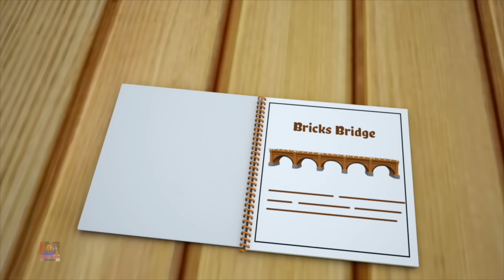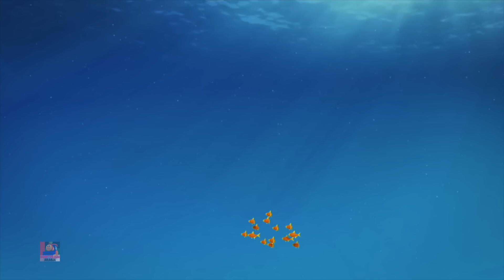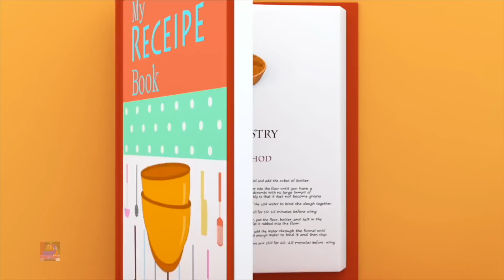عجلات على عربة الإطفاء + المزيد من المركبات الممتعة والقوافي للأطفال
تعتبر أغاني الأطفال هذه رائعة لتعلم الأبجدية والأرقام والأشكال والألوان والمزيد. نحن متجر واحد لأطفالك لتعلم العديد من أفراح أغاني الأطفال